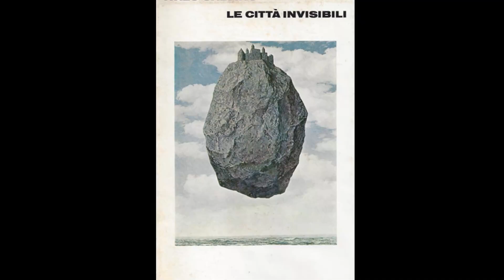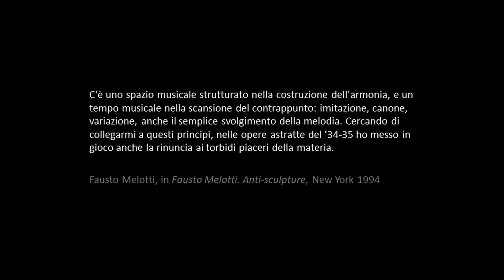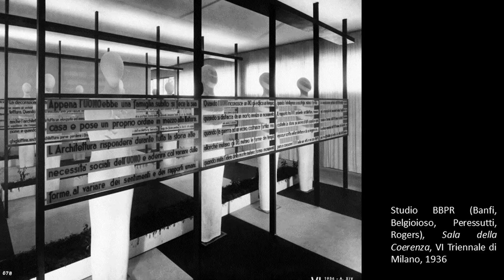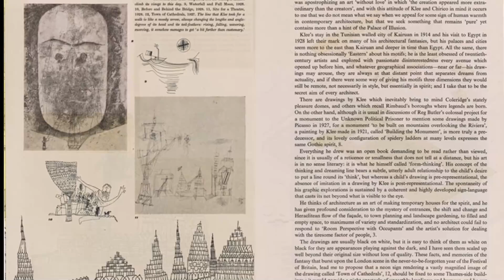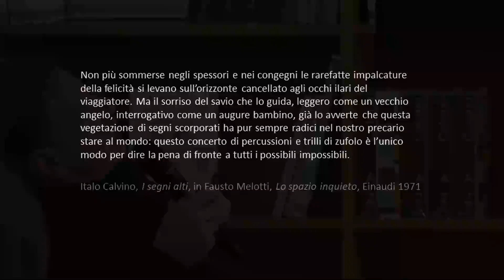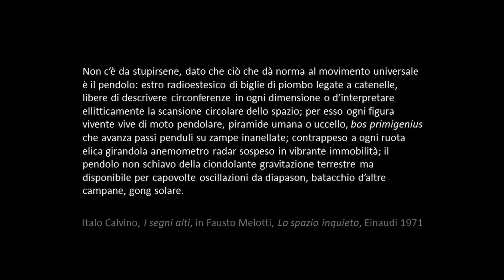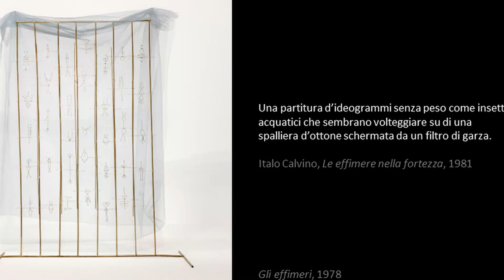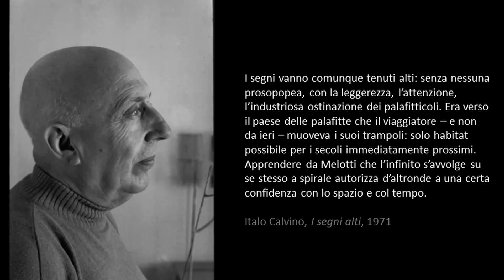Fausto Melotti e le Città invisibili di Italo Calvino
Scuderie del Quirinale 08/11/2023
con Marco Belpoliti e Stefano Chiodi

Tra gli artisti particolarmente amati da Italo Calvino c’è Fausto Melotti. È lo stesso autore a confessarlo: dopo aver conosciuto le opere dello scultore trentino, Calvino rivela di aver cominciato a pensare per Le città invisibili a delle città rarefatte e filiformi, città sui trampoli, città a ragnatela.

L’autore scriverà anche un paio di saggi sulle sculture aeree dell’artista. Marco Belpoliti, saggista e italianista, ne parla con Stefano Chiodi, critico e docente di storia dell’arte contemporanea all’Università Roma Tre.